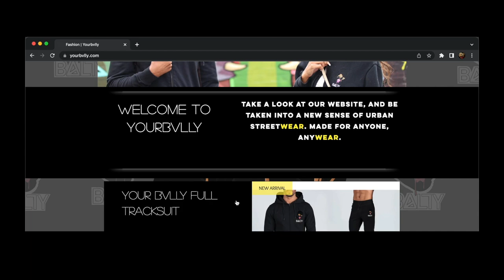3LOSKI!!! - Loski - Deliberation Freestyle [Music Video] | GRM Daily REACTION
Loski - Deliberation Freestyle [Music Video] | GRM Daily
Loski - Deliberation Freestyle [Music Video] | GRM Daily REACTION
Loski - Deliberation Freestyle